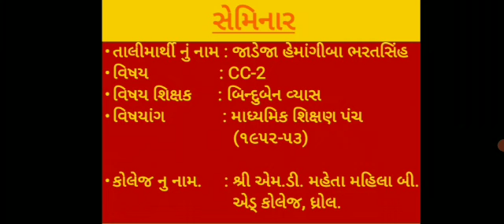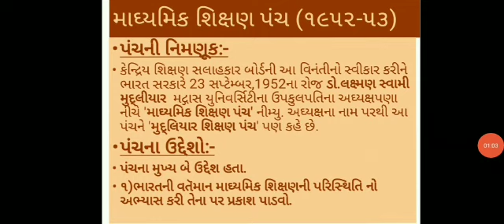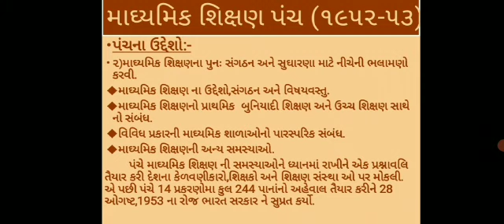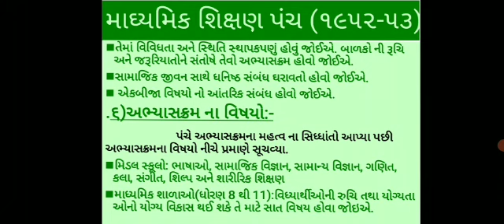માધ્યમિક શિક્ષણ પંચ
Video from જાડેજા હેમાંગીબા